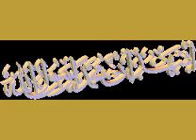ATHAN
APPEL A LA PRIERE
CALL TO PRIERE